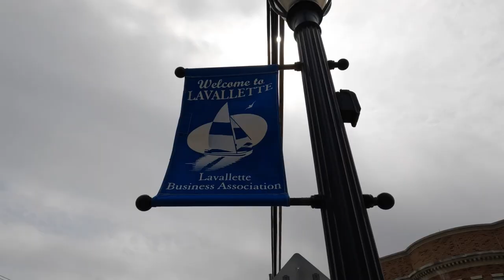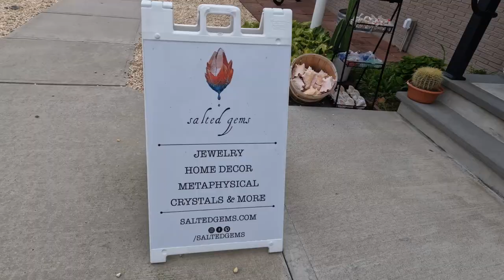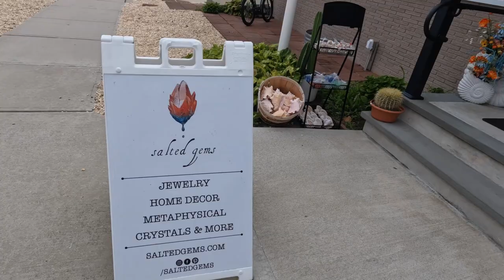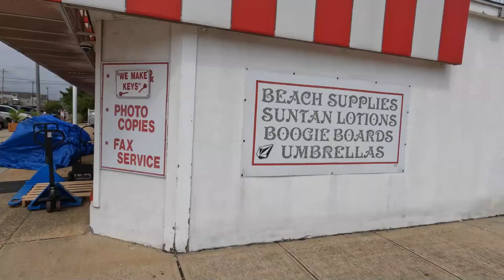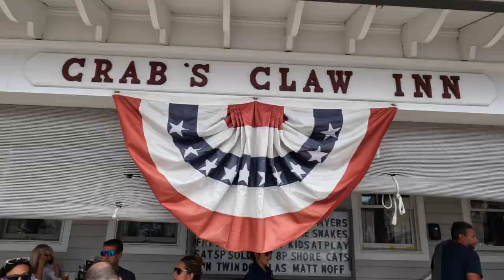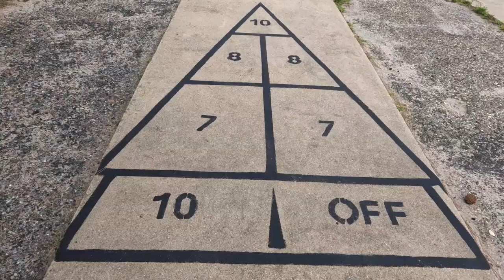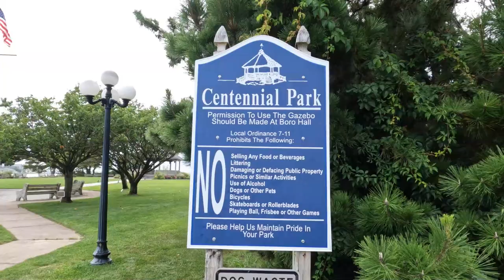Lavallette NJ: The Sexiest Small Beach Town In New Jersey!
Lavallette, NJ: "The Sexiest Small Town In New Jersey"! Come and take a tour of all the things Lavallette has to offer and you be the judge. Lavallette is a beautiful beach town on the famous Jersey Shore. It has a slowed down, small beach town vibe.  Long, beautiful beaches, bayfront parks, fishing, crabbing, boating, and plenty of shops, boutiques and restaurants. What's not to love! Enjoy the simplicity of it all.
Chapters:
00:00 Intro Shots
00:59 Sharon's Intro
01:19 To the Beach and Boardwalk we go
02:34 Grand Central Ave - shops, boutiques, coffee shops, bar/restaurants
02:46 Castaway's Pub
03:02 Grand Central Ave - shops, boutiques, coffee shops, bar/restaurants cont'd.
06:45 Lavallette Yacht Club
07:08 Checking out everything along the bay
08:46 Thanks for Watching End Page with links to other videos. Enjoy them all!!!
The Most Comfortable Shirts Ever Made with the Most Positive Message!
Camera Used in this Video:
GoPro Hero 10 Black
Camera Accessories Used in this Video:
Hero 10 Camera Media Mod - Built-In Mics, Mounts, + Ports
Shorty - Mini Extension Pole and Tripod
Light Mod - Compact, Powerful Led
3-Way 2-0 - 3 in 1 Grip, Arm, Tripod
Hero 10 Dual Battery Charger + Spare Battery

Studio Accessories:
Editing Software

Studio Microphone - Blue Yeti
Music Used in This Video:
Music from Uppbeat (free for Creators!):
You do not pay more by clicking on these links. It the same as going to the sites themselves. Click/buy through us, and you will be supporting our channel so we can bring you more videos.